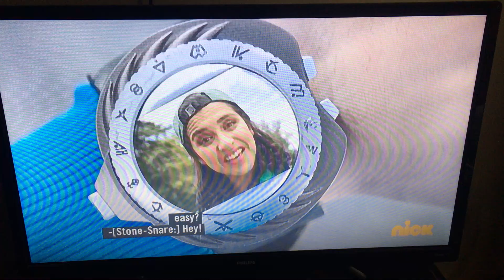Power Rangers Dino Fury Ep. 18 Crossed Wires Power Rangers Vs. Stone-Rad Part 1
All of a sudden, a Stone Sporix Beast named Stone-Rad, one of the Stone Triplets appeared with the Hengemen. Ollie quickly ends his communication with Izzy and morphed with Zayto and Amelia to take on them.

Back at the park, Izzy exposed the device's circuits similar to what Ollie did. However, she immediately struggles to find out which one should she take off.